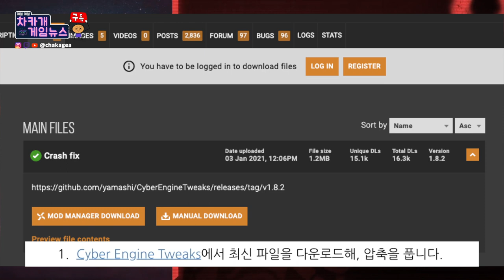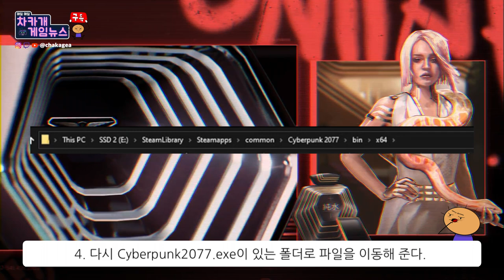[사이버펑크 2077] 3인칭으로 플레이 하기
오늘은 Cyber Engine Tweaks & JB - TPP MOD WIP third person를 이용해서
사이버펑크 2077을 1인칭에서 3인칭으로 바꿔보았습니다.
아직 버그는 있지만, 그래서 전투신에서는 캐릭터가 깨지지만,
무기 없이 돌아다닐때는 3인칭 모드가 아주 유용하네요.